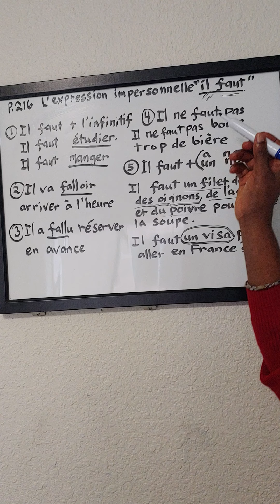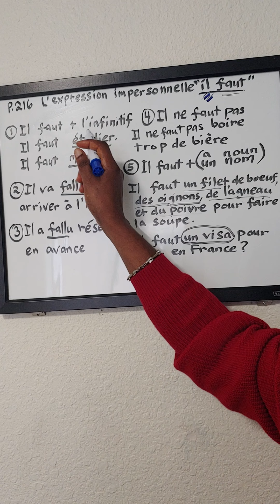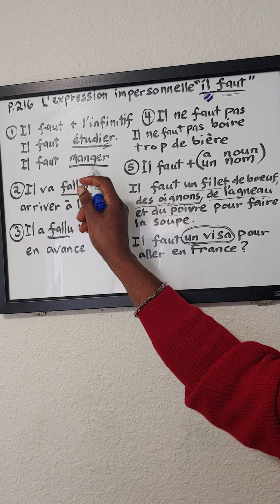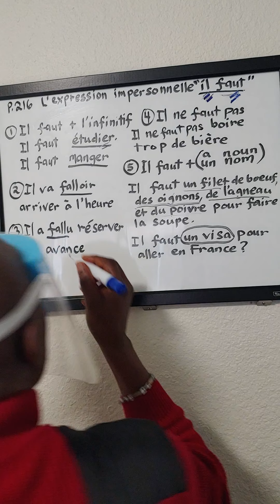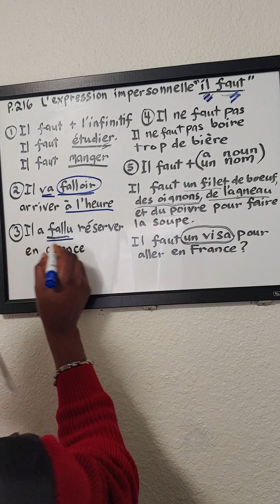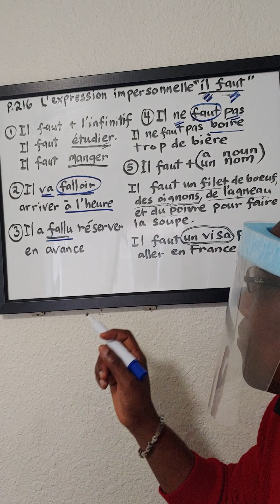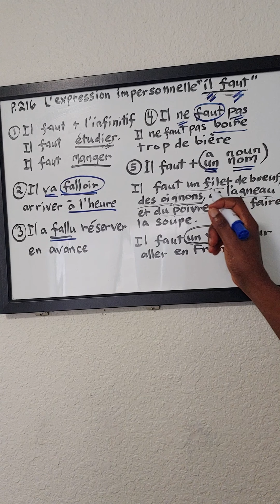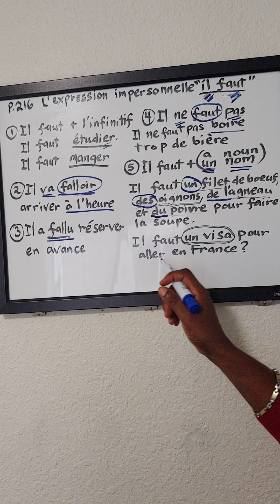French 2311 CH 8 Lesson 5